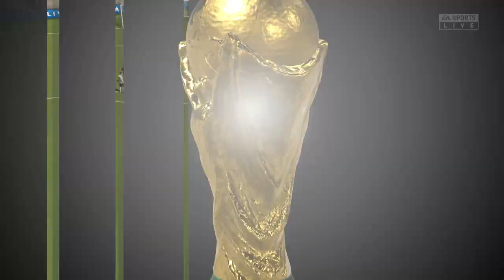FIFA 22 Dan Aro Bramkarz FIFA WORLD CUP 2022 MEKSYK - POLSKA Faza Grupowa Część 140